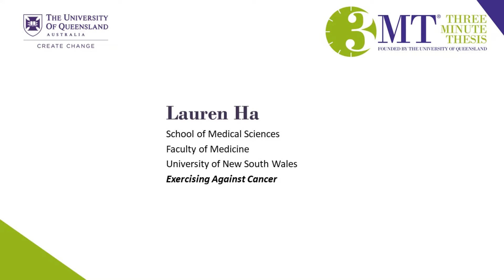UNSW 3MT 2020 - Lauren Ha: Exercising Against Cancer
Investigating physical activity as a form of therapy to reduce cardiometabolic complications and improve healthy behaviours in childhood cancer survivors.